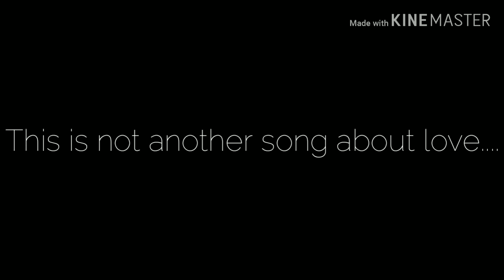Not another song about love||GLMV||Shadowz_world